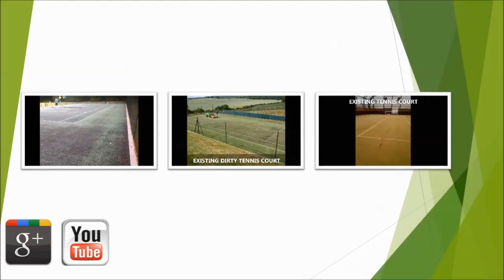Relining Macadam MUGA Court Specialists London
Relining Macadam MUGA Court Specialists London can be seen in this video. The video shows you how relining has been carried out on a macadam MUGA court by specialists in London. Through years of expertise within the tennis building, revitalisation and repairs business we've acquired a large amount of expertise we are able to pass on to our customers. Our own experience within the tennis court rejuvenation, restoration and building industry permit us to provide detailed information to our clients. You gain access to a number of surface variations to make sure you have the ideal tennis facility. We provide an anti-slip layered macadam surface by using the polyurethane coating which in turn allows far more grip for the athletes, enhancing the performance attributes in general for your tennis surface, but additionally, making this much safer; minimizing injury risk for the athletes. An additional service that we have available is the revitalisation procedure, this means that any grime, dirt, peat moss and also other contaminants won't cause harm to the long term playing and safety attributes of this facility.

If your interested in playing tennis, teaching tennis or even watching tennis you should visit the LTA website. From this website you can find out what's on, the basics, types of tennis, improvements, competing and development in tennis.

Every facility, including macadam MUGA courts, will require various expert work to be undertaken depending on the condition the surface is in. General expenses for these services will vary according to the surface area of your facilities, the location as well as any kind of various other professional work which may be expected, to go over these types of services please submit our contact form. When completing restoring services on your facility, we use an exclusive chemical agent which gives the court a good as new surface texture. During restoration processes we are able to produce an acrylic fresh paint based finish to your surface that can tremendously boost both of the performance and safety properties of the facility. Maintenance is the greatest method of keeping your facility at the highest possible standard; this can make certain you do not have extra charges through fixes or resurfacing. Our preservation service raises the facility lifetime of your court and our specialists ensure it's safe for use all year long. In case your facility has already become impaired, we carry out repair (such as relining) nationally to regenerate you court returning it to its former glory ensuring people who use it are safe. For more information on tennis court repairs visit this

here you can watch videos on outdoor sports surfacing, surface coating and MUGA line marking.

We truly appreciate you enjoying this video clip, thanks a lot for putting in the time to look into it. You'll be able to publicize this video footage on social media and also by clicking the like button. For those who have questions, don't hesitate to ask and we will reply shortly.